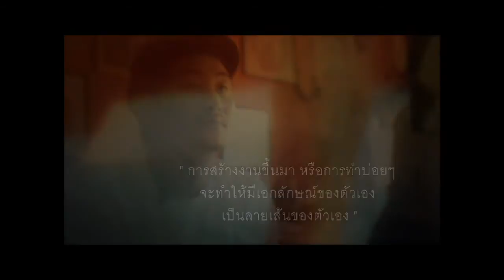ศิลปะบนเรือนร่างกับ ปิน ภูริทัต SINNER INK TATTOO By Who i Am (Promo)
เจ้าของร้าน SINNER INK TATTOO
ปิน   ภูริทัต    กันยาวรนันท์